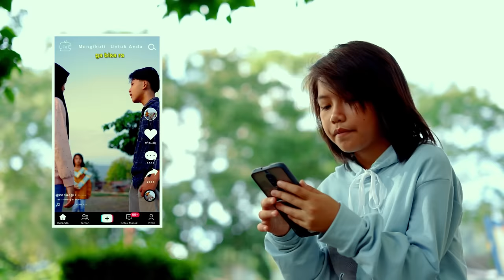EPS 1 - CINTA BOCIL THE SERIES SEASON 1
Tunngu next Filmnya Minggu depan ya